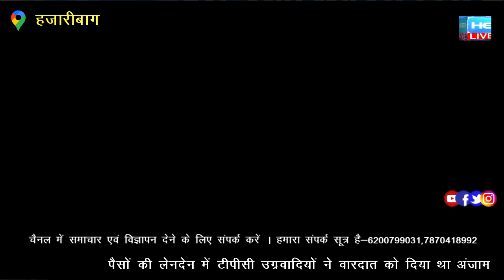हजारीबाग कॉलेज ऑफ डेंटल साइंस एंड हॉस्पिटल की तरफ से रोड सेफ्टी को लेकर जागरूकता रैली निकाली गई